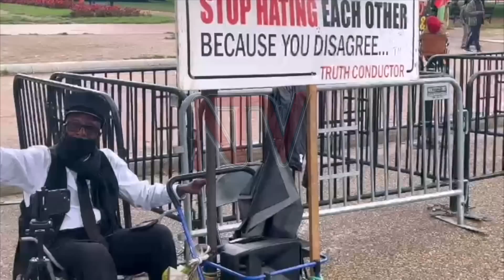Bannayuganda abawangaalira mu America boogedde embeera bw’eri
Bannayuganda bangi abawangaalira mu ggwang ly'amerika abaliko bye bakoze okutambuza obulamu mpozi n'okubaako bye bakola ebigatta ku ggwanga ly'amerika. Omu ku bano ye Profesor Samuel Muwanguzi eyali mu nnamawulire ku Radio Uganda wabula nga kati asomesa mu ttendekero lya North Texas mu kibuga Dallas mu ssaza lye Texas Muwanguzi ono yeyayingiza omusasi waffe Jjingo Francis ebyamawulire emyaka 23 egiyise era lyabadde ssanyu nga baddamu okusisinkana.